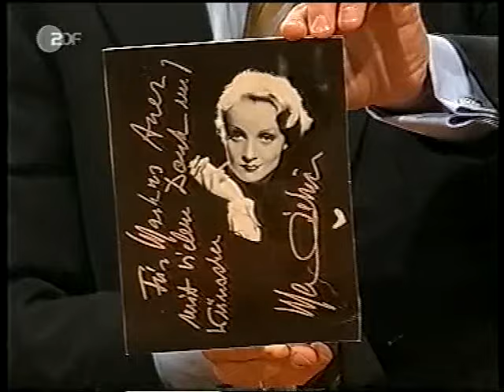Markus Auer, Koch von Marlene Dietrich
Kerner, Talkshow im ZDF. Anfang/Mitte der 2000er.